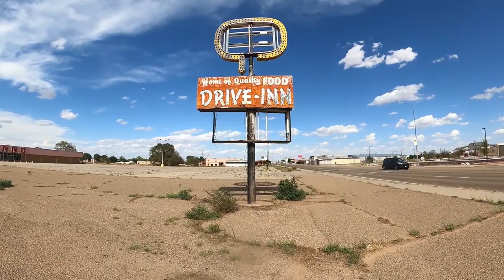Route 66 Landmarks | Tucumcari, New Mexico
We'll share our favorite Route 66 landmarks (Tucumcari, New Mexico). We'll stop at some iconic landmarks in this fun city to take some photos including, Motel Safari, Blue Swallow Motel, Roadrunner Lodge, Palomino Motel, Kix on 66, Del's Restaurant as well as Tee Pee Curios, Tucumcari Railroad Museum, Route 66 Monument and so much more. We enjoyed our Route 66 road trip on New Mexico Route 66 (mother road). These were our favorite Route 66 photo locations. You can use this as a Tucumcari travel guide or a list of what to do in Tucumcari.

Grapefruit Seed Extract